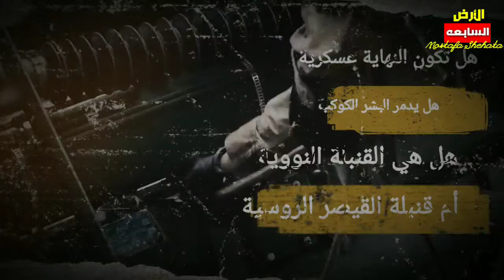نهاية العالم The End Of The World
نهاية العالم 2020
هل تكون حرب نووية
هل تكون نهاية العالم بفيروس قاتل